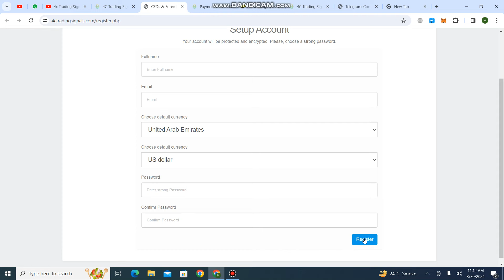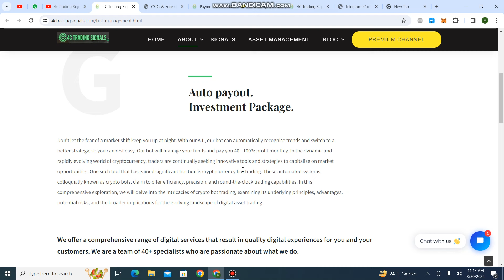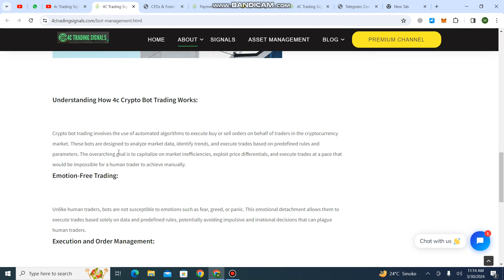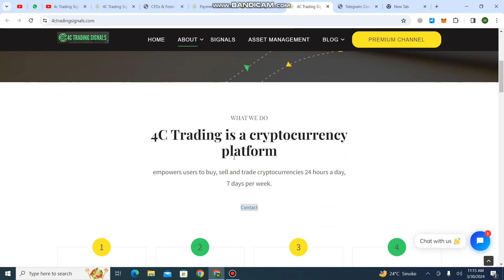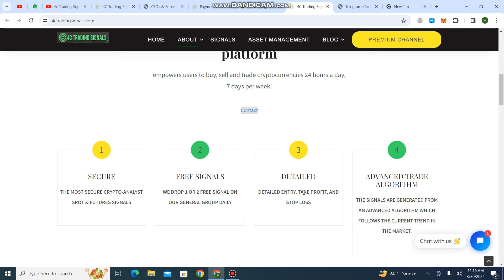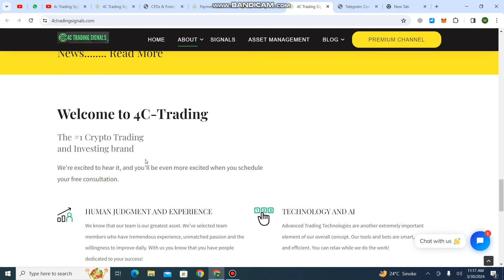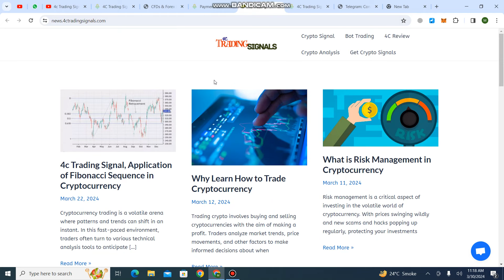World Class Signals ROI Guranteed |4c Trading Signal High Potential || Most Accurate Crypto Analysis